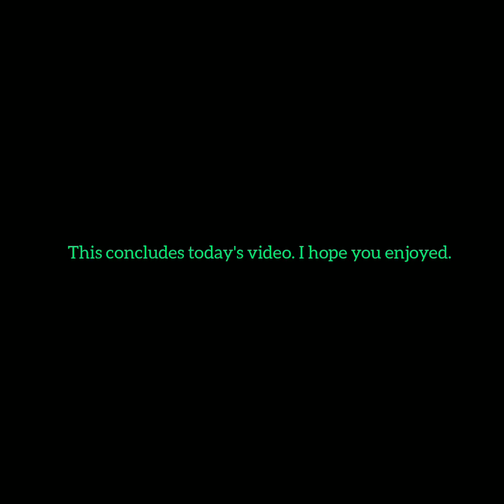Photographs Of My Army Men War Battles.